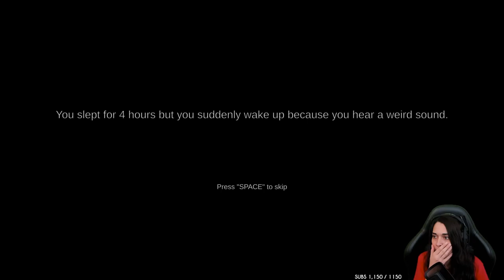UN NUIT DANS L'HOTEL DE SHREK... - (One night at shrek's hotel)